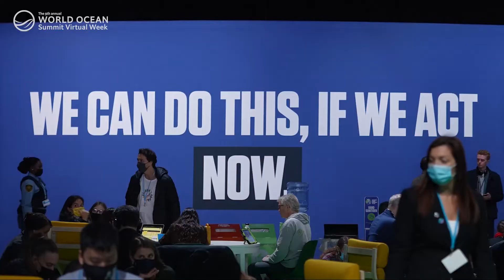What is ocean literacy?